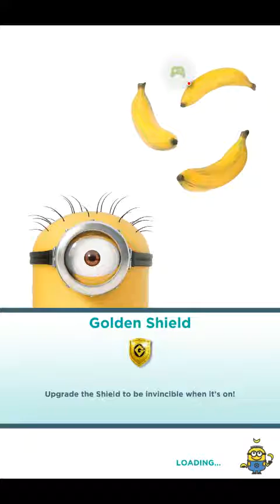Despicable Me 3 Minion Rush Game play